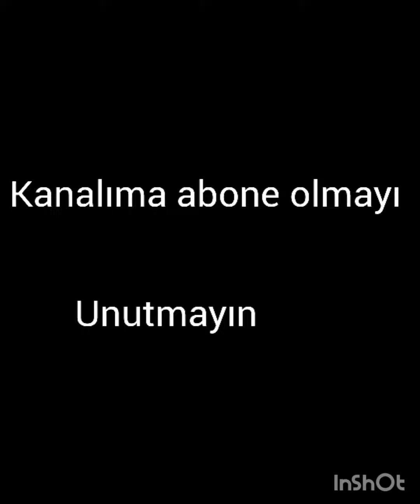Hande Erçel Kerem Bürsin'in ultra lüks tatili olaylı bitti...@YaliCapkini113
@YaliCapkini113 sençalkapımı handemiyy dizitv edayildiz handeerçel türkdünyası hanker serkanbolat diziler diziler kaanyildirim kaa